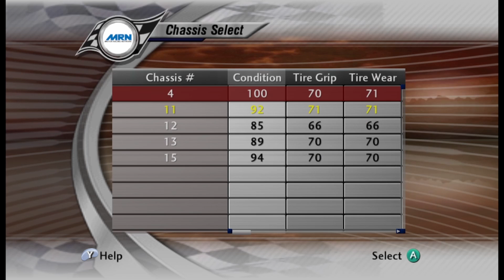Poles & Pain Drives Me Insane! NT2003 S3 R25 Darlington, R26 Richmond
We head to Darlington, South Carolina and Richmond, Virginia for the next two races on the calendar. Darlington is known as a rough and tumble and difficult track, usually with the car on the back of a wrecker by race end. Let's see what these next two races can do for us and see what the 60 Grainger Ford can do.